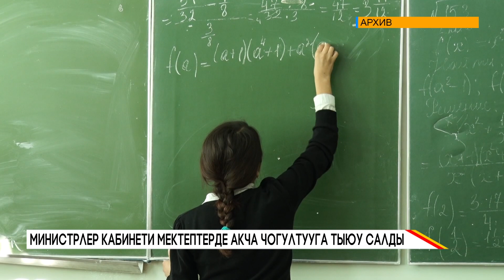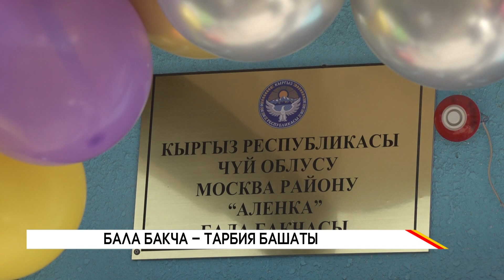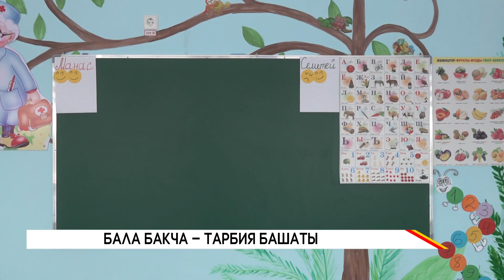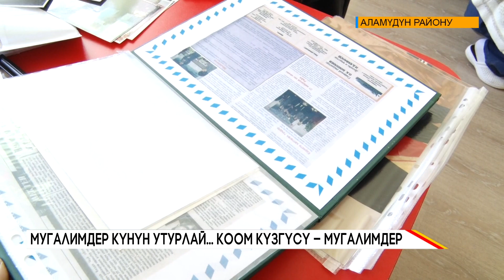Кечки жаңылыктар топтому // 04.10.23